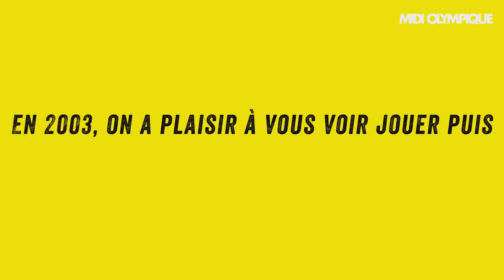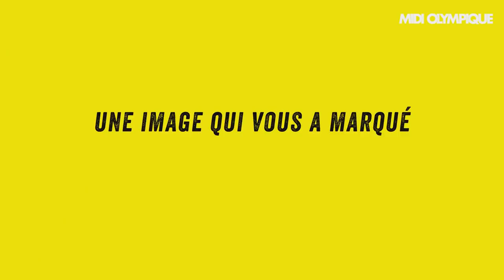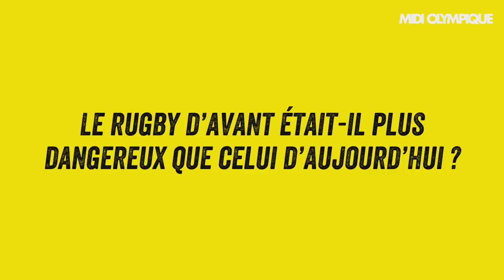Pelous : « J'ai toujours eu l'impression d'avoir donné le meilleur de moi-même »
Capitaine emblématique du XV de France, Fabien Pelous raconte son amour du maillot, ses souvenirs lors de ses Coupes du monde ainsi que sa vision de l'équipe de France au fil des années...

Midi Olympique a rencontré une quarantaine d’anciens internationaux français qui nous retracent leur parcours au cours des huit dernières Coupes du monde. De Michalak à Lièvremont, en passant par Saint-André, Pelous, Blanco ou Dusautoir, tous sont passés à confesse. Pour continuer, voici l’épisode 12 avec Fabien Pelous.